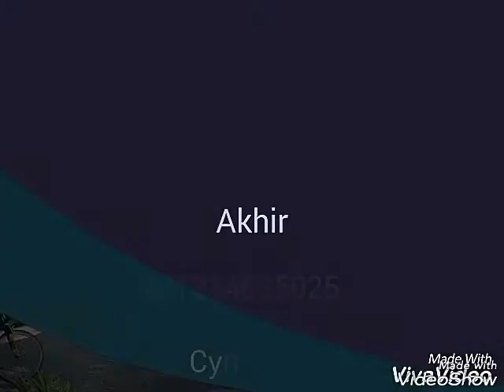CLUSTER CYNTHIA @ SUMMARECON BANDUNG - by : 081214635025 (Julius Sutrisno)